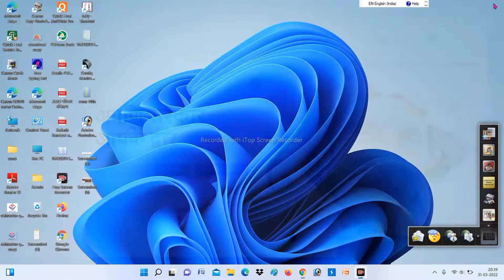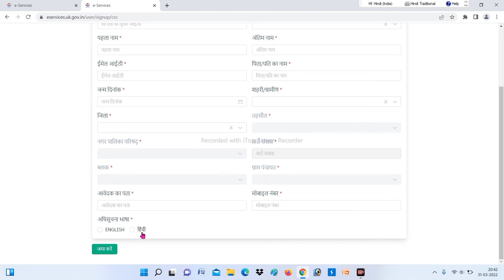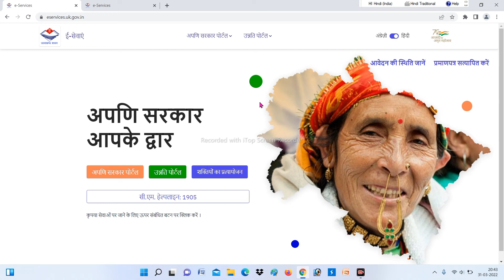Apni Sarkar Portal CSC Registration Start | Free Registration 2023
Apni Sarkar Portal Me CSC se login Kaise kre !! CSC login || 2022 ||

Apni sarkar portal me csc se login kaise kre
CSC SE login KRO अपणि सरकार पोर्टल 2021- 22 | NEW UPDATE
CSC LOGIN TO APNI SARKAT PORTAL
NEW UPDATE
ONLINE UTTARAKHAND GYAN